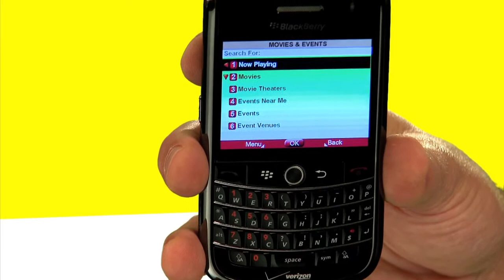Mobile Tips: View Movie Times and Purchase Tickets Through VZ Navigator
Hi Im Mark, from Minneapolis, Minnesota, Im going to show you an application today on my BlackBerry Tour Verizon, called VZ Navigator. Now its a turn-by-turn application, tell you directions, turn right, turn left. Now theres a tip in here thats really, really cool.  So, you click on this button, called Movie and Events. If you click on the Movies and Events button, it takes you to a listing of all the movies near your current location. I can then click on the movie that I want to go see, it tells me where its playing, what times its playing and buy tickets. Its really, really simple.